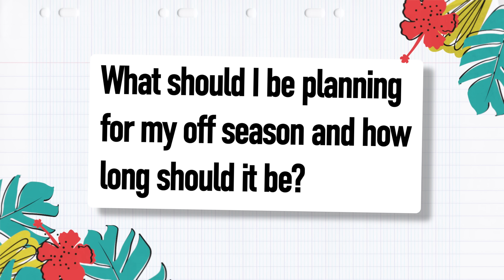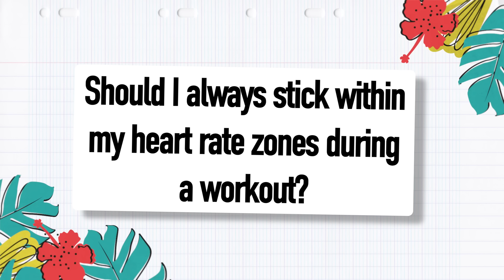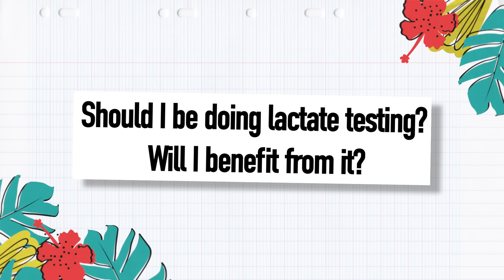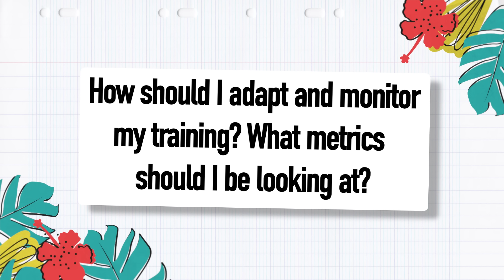Norwegian Super Coach: GTN Coach's Corner Kona Special With Olav Bu!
On this special Kona edition of Coach's Corner, we have none other than high-performance coach Olav Bu, who trains superstar triathletes Kristian Blummenfelt & Gustav Iden! From lactate testing to off-season planning, we have you covered! Have a question you need an answer to? Leave it with gtncoachescorner under any of our vids and we try to answer in an upcoming episode!

Special thanks to Olav for helping us with this video!

Intro - 0:00
How often should I do an FTP Test? - 0:28
How should I plan an off-season? - 3:32
Should you stick to HR Zones? - 4:27
Should I be lactate testing? - 5:54
How to adapt training - 7:37
Can I be my own coach? - 9:12